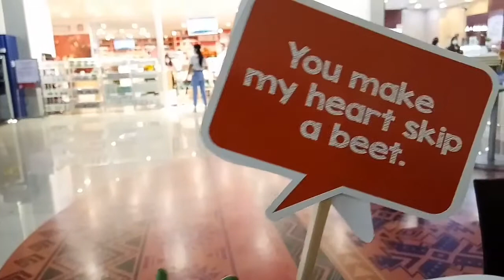SM Clark Tour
SM City Clark re-open doors last May 18, 2020 since then they always follow IATF procedure to prevent spread of virus.